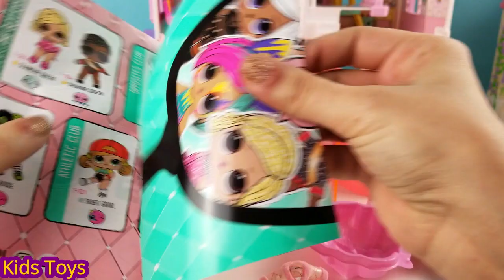جديد لول سبرايز فتح واستعراض ذوات الشعر الجميلLOL SURPRISE HAIR GOALS DOLL